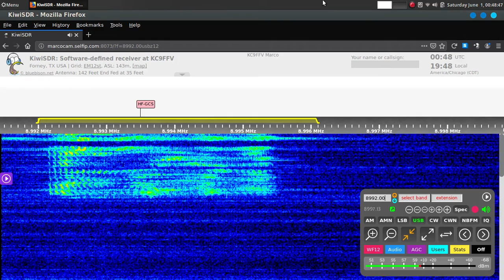USAF HF Global Communications System, TEST from ANDREWS | 11175 and 8992 | Shortwave Radio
✅ KiwiSDR Handbook
✅ WebSDR Handbook
✅ Data Capture on Airband RTL-SDR
✅ Defeating All State Censorship
✅ Dump Windows Use Linux

Message Type: Test
Callsign: ANDREWS
Date and Time (UTC): 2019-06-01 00:48

I used an online KiwiSDR server to tune and record this communications activity.  If you want to hear similar traffic, the KiwiSDR / OpeWebRX servers are great longwave / mediumwave / shortwave radios.

I also post notable audio - video creative works, with a bit of computing, travel, and life commentary from time to time.